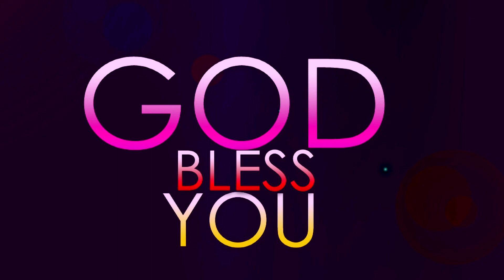Rev.John paton, Ananthapuram